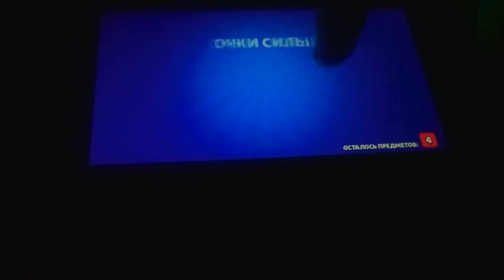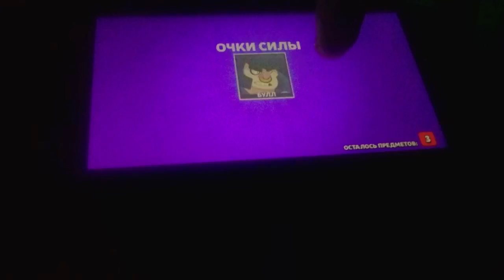BrawlBox в честь 9к кубков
хотел ещё тогда месяц назад записать
 когда была акция 15 мегабоксов за 75 гемов ,
 не записалось й решил к 9к кубков записать открытие
да это, возможно, мало й мог бы по больше